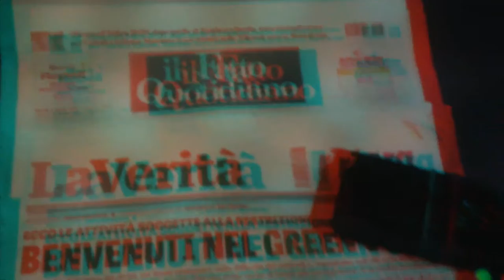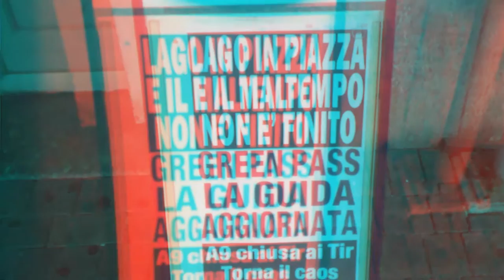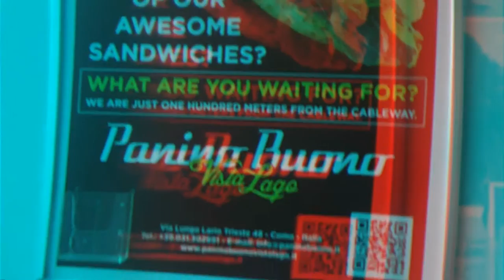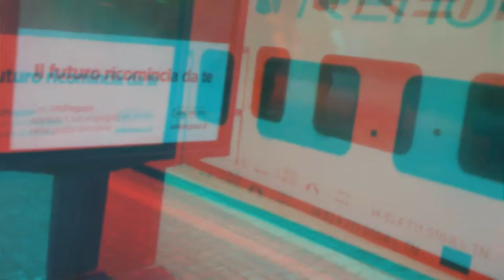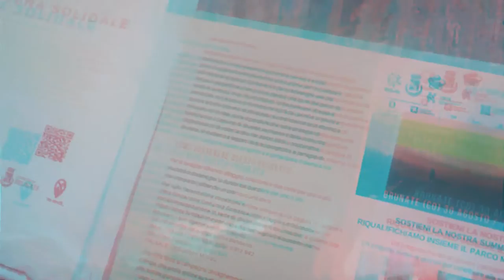Como TinyFlood et al.1/2 [by Sergio Conegliano]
S.Maurizio Brunate  et al. 2/2 [by Sergio Conegliano]